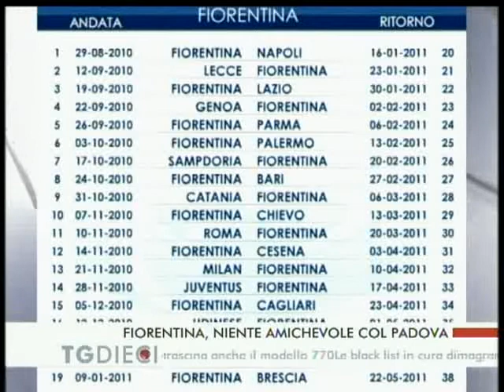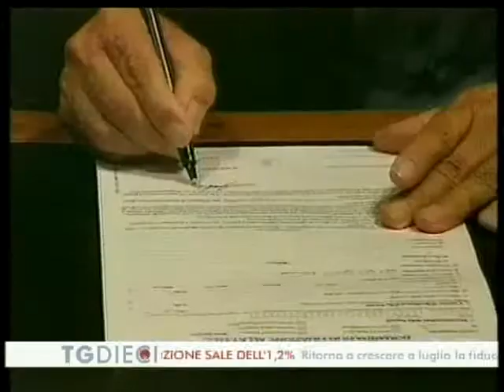29 07 10 TG Sport News Canale 10 Firenze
29 07 10 TG Sport News Canale 10 Firenze